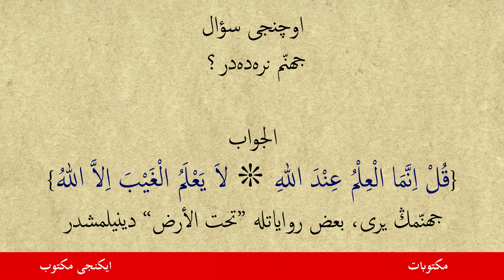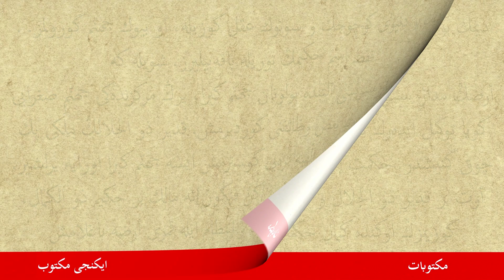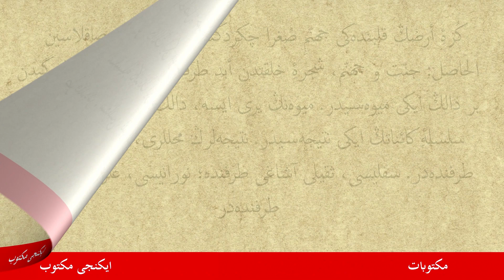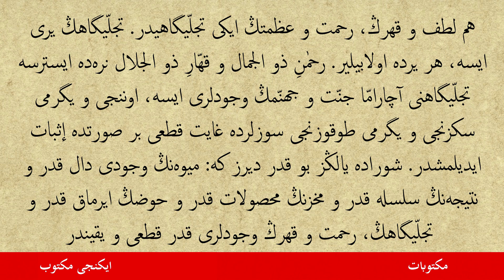(Osmanlıca)(1.M. 3.Sual)Cehennem Nerededir ? جهنّم نره‌ده‌در؟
Cehennem nerededir?

Elcevap: قُلْ اِنَّمَا الْعِلْمُ عِنْدَ اللهِ   *     لاَ يَعْلَمُ الْغَيْبَ اِلاَّ اللهُ   Cehennemin yeri, bazı rivâyatla, "tahte'l-arz" denilmiştir.3 Başka yerlerde beyan ettiğimiz gibi, küre-i arz, hareket-i seneviyesiyle, ileride mecma-ı haşir olacak bir meydanın etrafında bir daire çiziyor. Cehennem ise, arzın o medar-ı senevîsi altındadır demektir. Görünmemeleri ve hissedilmemeleri, perdeli ve nursuz ateş olduğu içindir. Küre-i arzın seyahat ettiği mesafe-i azîmede pek çok mahlûkat var ki,
 nursuz oldukları için görünmezler. Kamer, nuru çekildikçe vücudunu kaybettiği gibi, nursuz çok küreler, mahlûklar, gözümüzün önünde olup göremiyoruz.

Cehennem ikidir. Biri suğrâ, biri kübrâdır. İleride, suğrâ kübrâya inkılâp edeceği ve çekirdeği hükmünde olduğu gibi, ileride ondan bir menzil olur. Cehennem-i Suğrâ, yerin altında, yani merkezindedir. Kürenin altı, merkezidir. İlm-i tabakatü'l-arzca malûmdur ki, ekseriya her otuz üç metre hafriyatta, bir derece-i hararet tezayüd eder. Demek, merkeze kadar nısf-ı kutr-u arz, altı bin küsûr kilometre olduğundan, iki yüz bin derece-i harareti câmi, yani iki yüz defa ateş-i dünyevîden şedit ve rivayet-i hadîse muvafık bir ateş bulunuyor.1

Şu Cehennem-i Suğrâ, Cehennem-i Kübrâya ait çok vezâifi, dünyada ve âlem-i berzahta görmüş ve ehâdislerle işaret edilmiştir. Âlem-i âhirette, küre-i arz nasıl ki sekenesini medar-ı senevîsindeki meydan-ı haşre döker. Öyle de, içindeki Cehennem-i Suğrâyı dahi Cehennem-i Kübrâya emr-i İlâhî ile teslim eder. Ehl-i İtizâlin bazı imamları "Cehennem sonradan halk edilecektir" demeleri, halihazırda tamamıyla inbisat etmediğinden ve sekenelerine tam münasip bir tarzda inkişaf etmediğinden galattır ve gabâvettir.